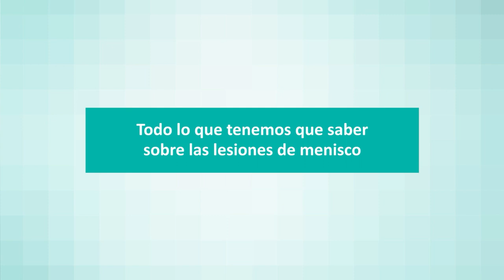Todo lo que tenemos que saber sobre las lesiones de menisco - Dr. Samitier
Los meniscos son susceptibles de lesionarse, de forma aguda, tras un giro brusco en el que quedan atrapados entre fémur y tibia o bien de forma crónica, lo que llamamos roturas degenerativas y es que, con los años, los meniscos se van deshidratando y perdiendo vascularización y, por tanto, perdiendo sus características biomecánicas, haciéndose más susceptible a la rotura. En las lesiones degenerativas también influyen los hábitos del paciente, el sobrepeso, una menor masa muscular o lesiones deportivas previas. También hay profesiones y deportes en los que el menisco es más susceptible de lesionarse de forma crónica sobre todo cuando se realizan de forma reiterada movimientos de hiperflexión de rodilla y giros.

El Dr. Gonzalo Samitier, Jefe de Servicio de Traumatología y Cirugía Ortopédica te cuenta todo lo que debes saber sobre las lesiones de menisco.